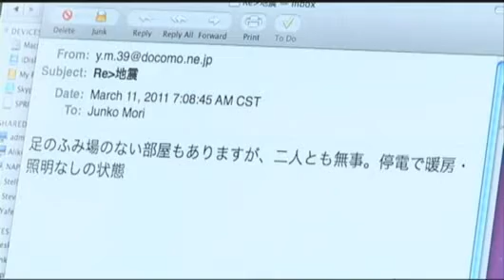UW Students, Faculty Check In With Family In Japan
Japanese students and staff are now relying on social media to
communicate with family and friends back home.